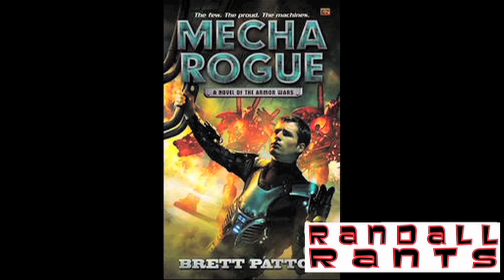Honey Badger's Randall: Randall Rants - Peeps Who Say, "If I Were You..."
Randall rants about people who offer advice through saying, "if I were you...".

AND ETHER, THANK YOU: qp8hr09q9w47zm8asje8reu49wmeclq74vtlughalq
LITECOIN TOO OF COURSE: MEq1vPQdvCcyvfQ6GCPv9vWsSiMBvUkQC9
***LOVE THAT BITCOIN CASH!!!: qp8hr09q9w47zm8asje8reu49wmeclq74vtlughalq